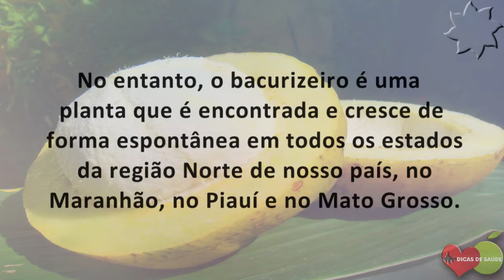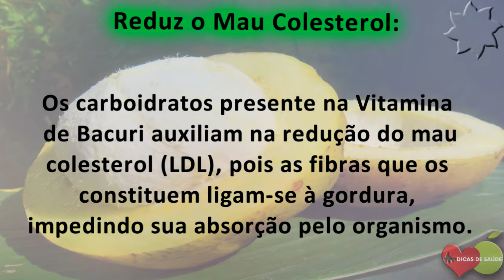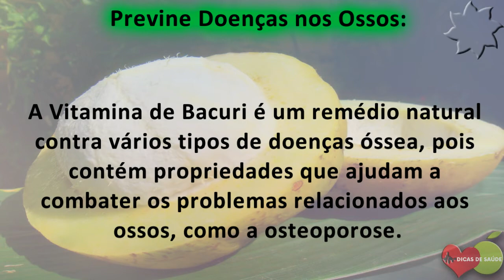Os 8 Benefícios da Vitamina de Bacuri Para Saúde | Dicas de Saúde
Os Benefícios da vitamina de bacuri para saúde são inúmeros, pois, a vitamina de bacuri contém grande valor nutricional indispensáveis para saúde geral do corpo.

No entanto, o bacurizeiro é uma planta que é encontrada e cresce de forma espontânea em todos os estados da região Norte de nosso país, no Maranhão, no Piauí e no Mato Grosso.